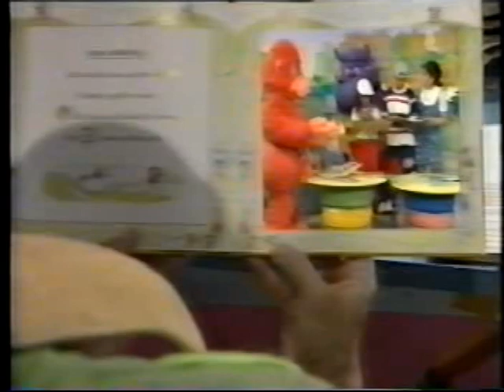Hipp-O and Mei-I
My Character designs for a kid's TV show in Singapore...a while back!